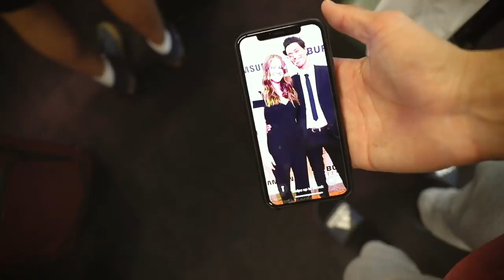My First Nascar Race! *jumping in the track!*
suavemenpartner suaveformen ad | I got to hang with @dalejr, lots of epic moments thanks to Suave.  They invited me to see my first NASCAR race along side my favorite, @saradietschy!!! Here’s to more traveling and doing things WAY out of my comfort zone in 2019

I get the rest of my music here (amazing for Youtubers) sign up for infinite free music ➡️